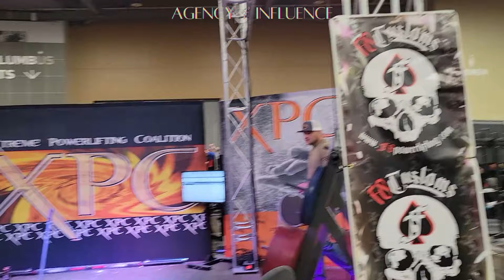Arnold Classic Walkthrough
For those who want to relive the 2024 Arnold Classic or want to see what the event is all about, this video takes you on a walk through the expo. This video shows many of the greats who attended from Sam Sulek, Samson Dauda, Calum von Moger, Fouad Abiad, Kai Green, Thor Bjornsson, and Jujimufu.

Timestamps:
00:00 Introduction
02:53 Calum von Moger
06:10 Sam Sulek, Samson Dauda, Fouad Abiad and the Hosstile Team
14:31 Medieval Knights Combat
15:39 Kai Green, Thor Bjornsson, and Jujimufu Meet and Greet